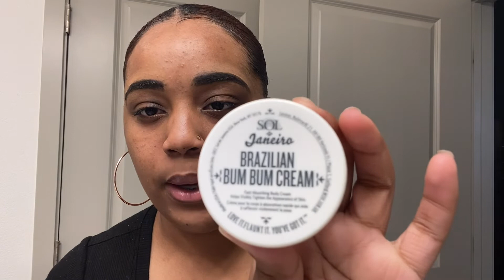EYEBROW TUTORIAL | EASY WAY FOR BEGINNERS | MY MINI FACE | Anastasia Beverly Hills♡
hey my love’s

Go ahead and catch up on any videos you miss !

Frequently Asked Questions:
Height : 5”2
Age: 20
Birthday month : August
Favorite color: PINK💗💖💕